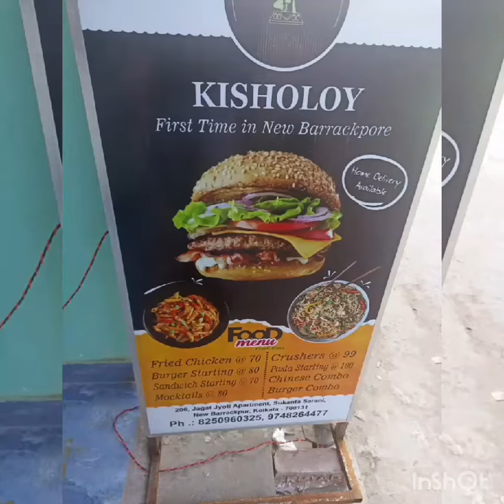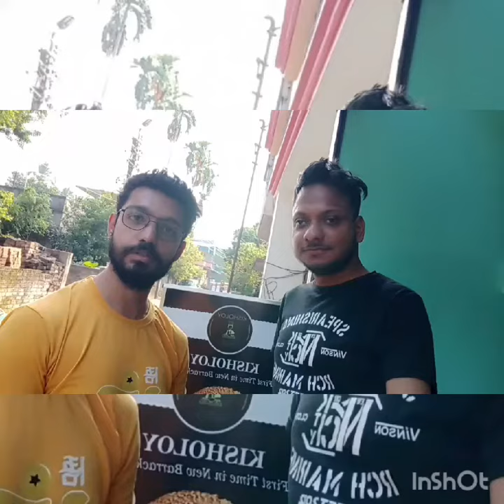Kisholoy a pocket friendly restaurant Vlog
Kisholoy a pocket friendly cafe in new barrackpore

A newly made made cafe specializing in Chinese food starters with itailan pasta with fast foods like burger and pizza and last but not the least mocktails and krushers

Food quality is great with neat and clean place with pocket friendly price a must visit for food vloggers

How to reach the place : take train to new baarackpore from there one 1km wakh u can take auto also

Or u cam come madhyamgram chowmatha then another auto to bt college it's just opposite to that